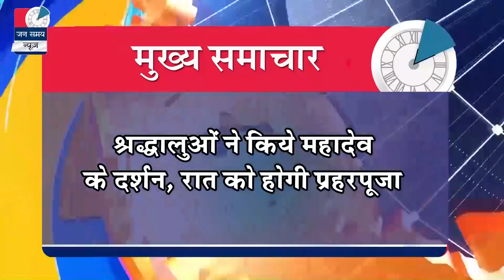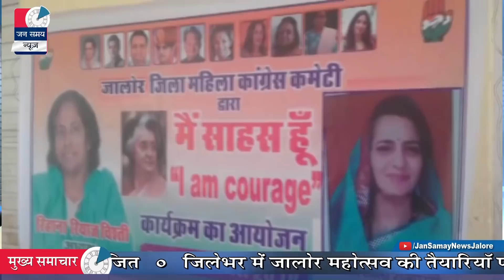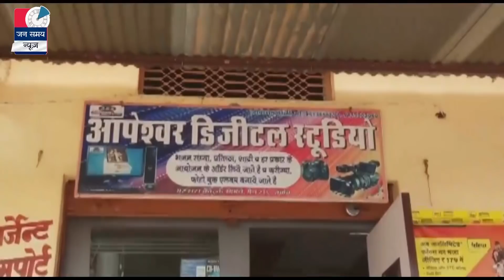Jalore Jan samay News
News Anchor          :   Rekha Jain
Head News Editor  :   Ramesh Seth
News Editor             :   Shankar Singh Bagediya
Director                    :   Vinod Singh Vaghela
Video Editor             :   Vijay Nagar